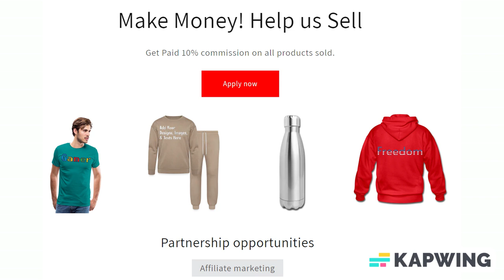Add Text & More! Customize Your Own Personalized Two-Tone 11 oz Morphing Mug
Morphing Mug

It looks like a plain black mug, but add some coffee and – magic – your funny design, cool pattern, or special photo is revealed. This mug turns heads. It is made with a special, heat-sensitive coating, so, when any hot liquid is added, it changes color to reveal your design against a bright, white background. It may seem simple, but, trust us, a morphing mug never fails to surprise and delight.

*Available in 11-ounce or 15-ounce
*Dimensions:
*11-ounce: 3.2” D x 3.8” H
*15-ounce: 3.4” D x 4.5” H
*Strong, ceramic construction
*Hand wash recommended; microwave and dishwasher are not recommended due to the special, heat-sensitive coating that gives this mug its magic
*Meets FDA requirements for food and beverage safety
*Printed on demand in Reno, NV

About us